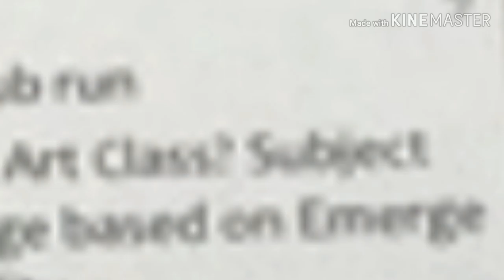Just a normal Thursday